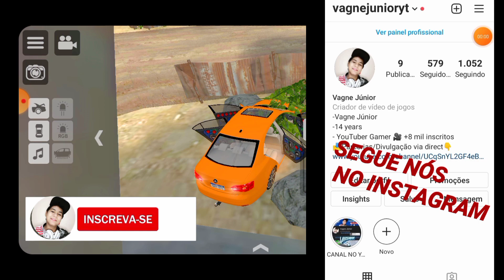REBAIXADOS ELITE BRASIL PERSONALIZAÇÃO DO FORRO DE PORTA COM SOM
-Rebaixados Elite Brasil , Elite Motovlog

-VAGNE JÚNIOR